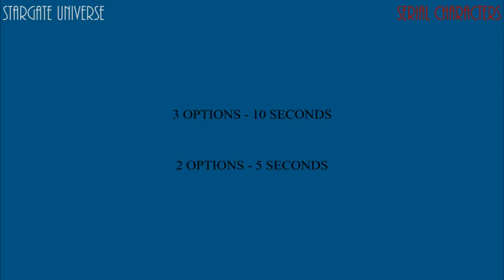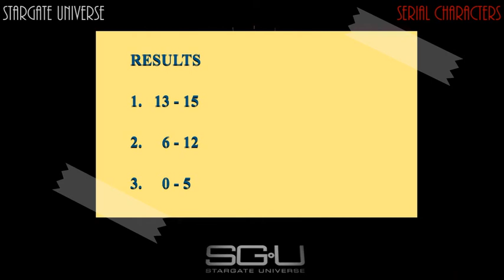STARGATE UNIVERSE QUIZ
Guess the 15 serial characters.
3 options -10 second
2 options - 5 second